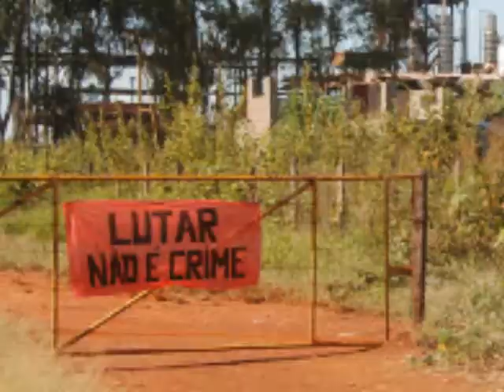MST faz balanço da Jornada de Lutas por Reforma Agrária de 2010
A Jornada de Lutas por Reforma Agrária do MST, também chamada de "Abril Vermelho", manteve as tradicionais ocupações realizadas pelo movimento, mas também denunciou a criminalização dos movimentos sociais com a palavra de ordem: "Lutar não é crime!" Neste vídeo, João Paulo Rodrigues, da Coordenação Nacional do MST, faz um balanço das ações deste ano, destacando a mobilização de 20 estados e apresentando as propostas do movimento para o próximo período.